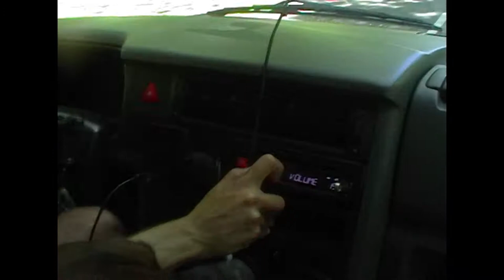Arctic Circle | LAPLAND (HD)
The Arctic Circle is the most northerly of the abstract five major circles of latitude as shown on maps of the Earth. It marks the northernmost point at which the noon sun is just visible on the northern winter solstice and the southernmost point at which the midnight sun is just visible on the northern summer solstice. The region north of this circle is known as the Arctic, and the zone just to the south is called the Northern Temperate Zone. North of the Arctic Circle, the sun is above the horizon for twenty-four continuous hours at least once per year (and therefore visible at midnight) and below the horizon for twenty-four continuous hours at least once per year (and therefore not visible at noon); this is also true within the equivalent polar circle in the Southern Hemisphere, the Antarctic Circle.

Diarios de un Indigente ® 2017

SPAM# Arctic Circle, Enfría más porque tiene Swing Arctic Circle: explore in 360 Arctic Circle Road Trip 2016 Part 1. The Arctic Circle Road Trip 2016 Part 2 The Arctic Circle Road Trip 2016 Part 3 Strange giant energy spiral spans entire Pacific Ocean - Antarctica to Arctic Circle Norway - 7 days above the Arctic Circle Living Off Grid In The Arctic Circle Wilderness - Earth Unplugged ABANDONED Military base located in the freezing Arctic circle Arctic Melt Caught on Video Man vs Wild with Bear Grylls S04E01 - Arctic Circle Kevin Parry's 'The Arctic Circle' (OFFICIAL Stop-Motion Animation) Enlisting in the Russian Army in the Arctic Circle. Top 10 Largest Cities Within The Arctic Circle Arctic Circle Exploring | Episode 1 | Pole to Pole Territories below the Arctic Circle - Reindeer and Nomads INCREDIBLE - Neon Green Northern Lights in the Arctic Circle !!! Arctic Circle Road Trip - Inside Lane A Day Over The Arctic Circle Glass Dome Eco House In The Arctic Circle List of Countries in the Arctic Circle Why Is There A Seed Vault In The Arctic Circle? Man vs Wild : Arctic Circle By Discovery Channel Hindi AEV On Location: Arctic Circle Lapland Trip 2015 - Arctic Circle Adventures USS Hartford surfaces in Arctic Circle Travel Report: Summertime Drive On Alaska 11 (Dalton Highway) To The Arctic Circle WOKE Ramadan: Arctic Circle Arctic Prospects: On board the Russian research vessel heading to the Arctic Circle Flat Earth - The Real Reason For The Arctic Treaty At The North Pole Above the Arctic Circle in Kiruna, Sweden Arctic Midnight Sun The Arctic Circle in 2050 Stormy days above the Arctic Circle | Eurotrip 12 About the Arctic Circle ARCTIC CIRCLE TRAIL - Greenland 2015 Arctic Circle and Beyond Nuclear Submarine Breaks Through Arctic Circle Ice [Live Footage] Zach Gormley - Arctic Circle Second Expedition (AC2) Freestyle An Arctic Circle Outdoor Adventure | Hiking Kungsleden 2017 Arctic Circle Trail - Hiking in Greenland (Full Version) The green arctic circle 2v2 ft. XxMalaboo // COMMAND AND CONQUER '' lovers of the artic circle '' - official film trailer - 1998. IT GETS DIRTY! Arctic Circle, Wet roads, & Rough Conditions! | Dalton Highway | S2E46 Pt.2 Riding a Honda C90 motorcycle through the Arctic Circle in Winter by Ed March Best of Santa Claus Village and Rovaniemi in Lapland videos - Arctic Circle Lapland Arctic Circle Trail, Greenland 2013 The 134-Hour Television Show from the Arctic Circle The Arctic Circle - Pushing North 97 Alaskan Motorcycle Adventure to the Arctic Circle 94 Degrees! Arctic CIrcle! Solar Radiation Slowly Killing You and ME! Arctic changes an important issue for China, says representative at Arctic Circle Assembly Mingming II reaches the Arctic Circle without money on a bicycle from the arctic circle to germany JAKOB ZINKOWSKI Bicycle Touring Pro: Crossing the Arctic Circle - EP. #182 Arctic Circle Race 2016 Owen Pallett - Arctic Circle Raw: Time-Lapse of Icebreaker in Arctic Circle By Way of Motorcycle VII-Pirates of the Arctic Circle SepticFlesh - Arctic Circle What is ARCTIC CIRCLE? What does ARCTIC CIRCLE mean? ARCTIC CIRCLE meaning, definition & explanation Surviving Alone in Alaska Arctic Circle Exploring | Episode 1 | Pole to Pole